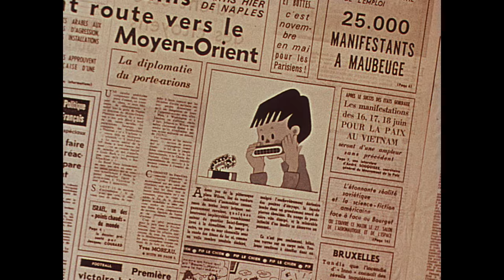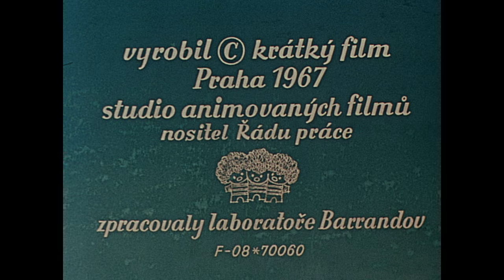Velvetie (caterpillar) | Sametka | No Dialogue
Poetické vyprávění podle námětu rozhlasové hry amerického autora Normana Corwina. Film obletěl celý svět a získal ceny na mnoha festivalech, například v Cannes, Benátkách, Rimini, svého času dokonce i v Teheránu.

Režie: Zdeněk Miler
Kamera: Ivan Masník
Hudba: Wiliam Bukový